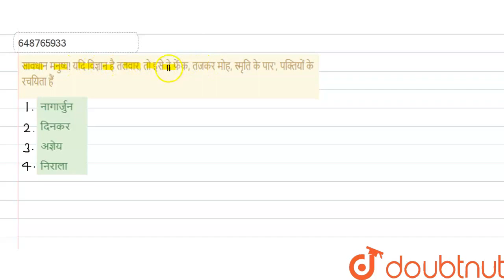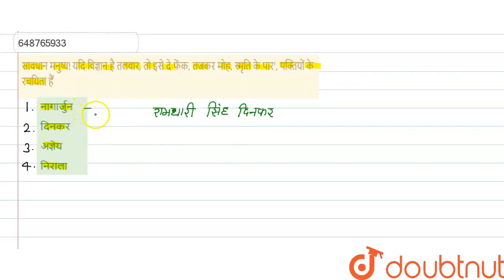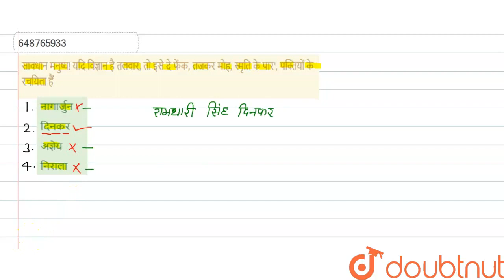सावधान मनुष्य! यदि विज्ञान है तलवार, तो इसे दे फेंक, तजकरमोह, स्मृति के पार\', पक्तियों के रचयित...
सावधान मनुष्य! यदि विज्ञान है तलवार, तो इसे दे फेंक, तजकरमोह, स्मृति के पार\', पक्तियों के रचयिता हैं
Class: 14
Subject: HINDI
Chapter: प्रैक्टिस MCQS PGT - COMMOM SUBJECTS
Board:CTET

👉 Have Any Query? Ask Us.